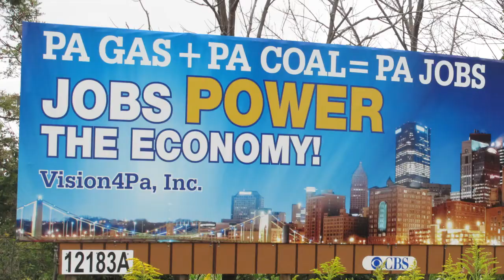StateImpact Pennsylvania Turnpike Energy Series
Let’s take a 300 mile trip together along the Pennsylvania Turnpike.
Going west to east, you’ll see sights like coal piles, windmills, cooling towers, solar panels, and refineries.  These tell a vivid tale about energy in Pennsylvania: its past, its present… and a future that might be shaped by new federal rules on climate change.

So grab an EZ Pass and join StateImpact Pennsylvania. Listen to the stories on your local NPR station this fall 2014.